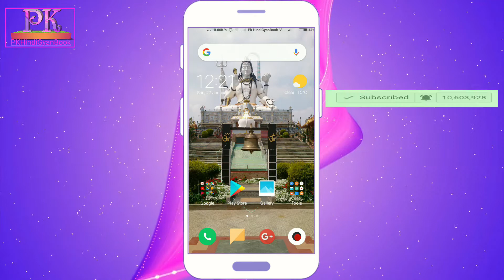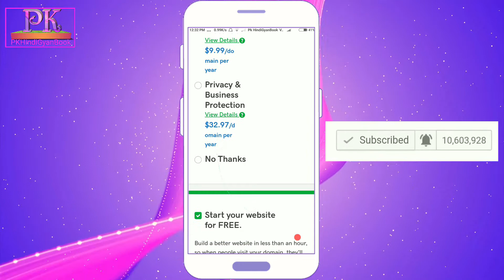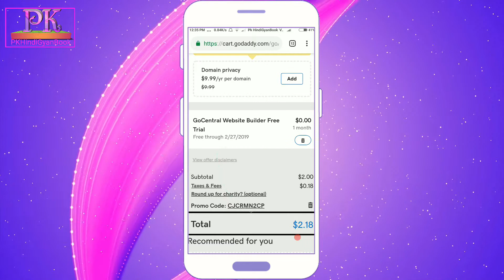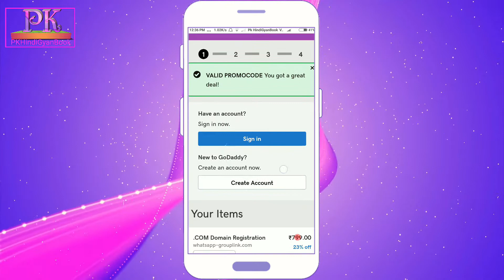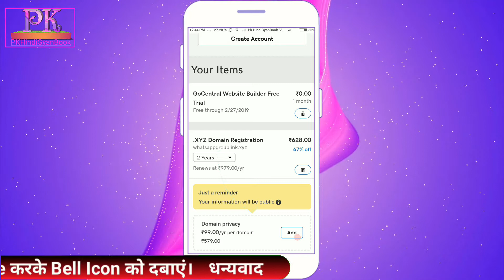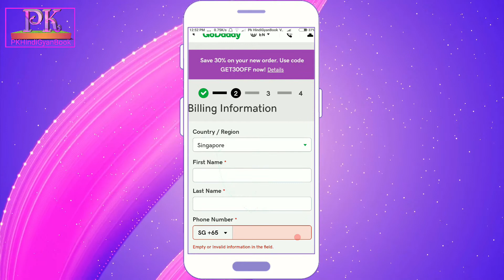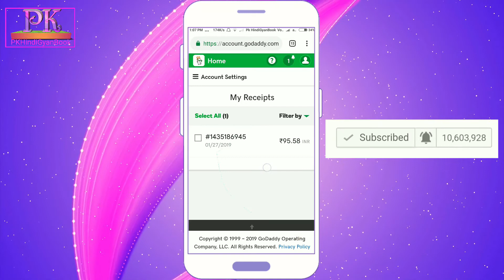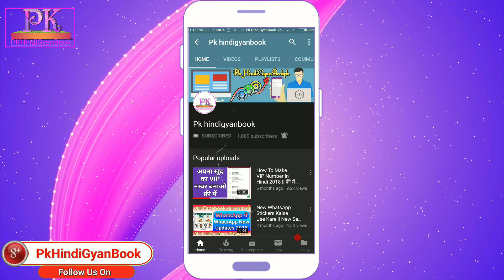How to Buy Cheap Domain Name from Godaddy | How To Buy The Cheapest Domain Name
Hello Friend's Is  Video Mein Maine Aap Ko Low Price .COM Domain Buy Karne Ke Bare Mein Batane Ki Koshish Kari Hai. Jisme Maine Bataya Hai Ki Aap Godaddy Se .COM Domain 121.RS Mein Kaise Easily Buy Kar Sakte Hain. Thank You